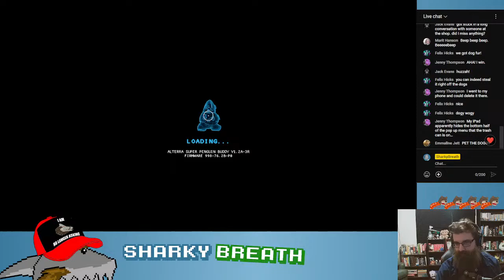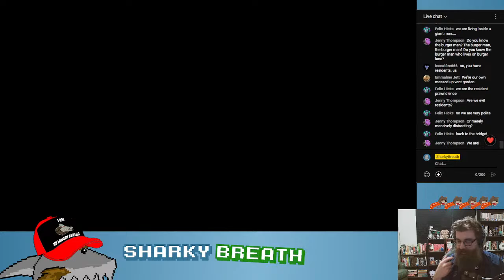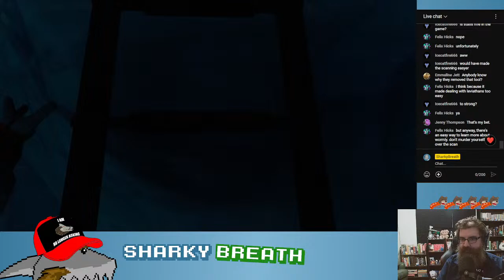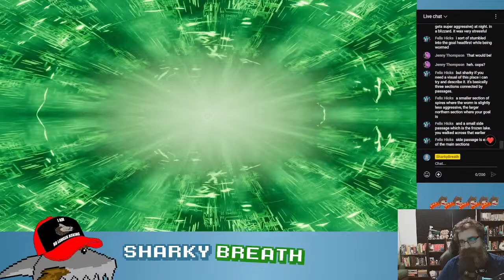How To Shave an Angry Snow Dog - Subnautica: Below Zero - Part 8 - SharkyBreath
So help me I WILL make a coat out of their fur, just you watch me wait I feel like I saw a Disney movie about this once